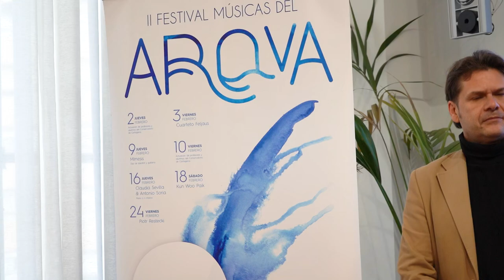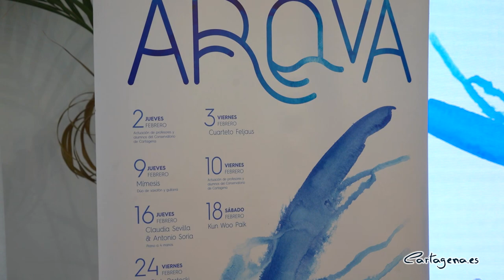Presentación del II Festival Músicas del Arqua